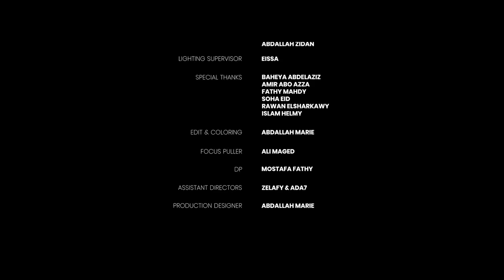Wegz - 21 | ويجز - واحد وعشرين (Official music Video) prod.L5vav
قبل أي حد خلي أغنية  واحد و عشرين1 الكول تون بتاعتك عن طريق الكود ده  5298796فى رساله على 1500 من Etisalat
قبل أي حد خلي أغنية  واحد و عشرين2 الكول تون بتاعتك عن طريق الكود ده  5298797فى رساله على 1500 من Etisalat

Mixing and mastering : Nader Soliman

Music production: L5vav